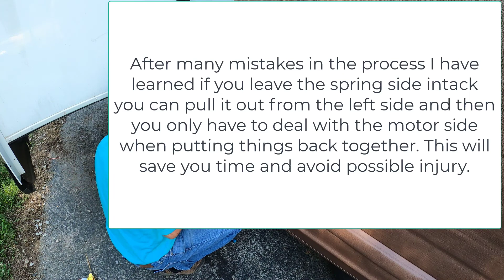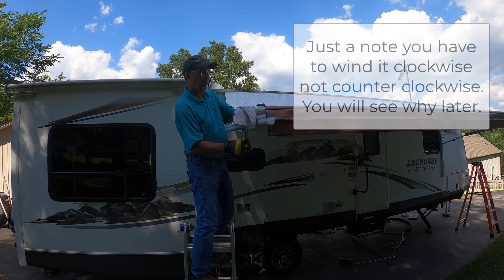RV Awning replacement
How to replace RV awning, removal and safe practices and what to avoid. How to remove and replace with limited manpower.